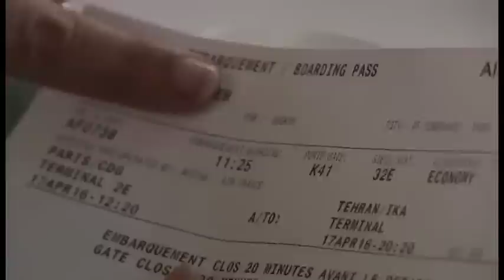ایرفرانس پروازهای مستقیم پاریس به تهران را از سر گرفت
ايرفرانس ظهر روز يکشنبه ۲۹ فروردین به وقت محلی، بعد از هشت سال پروازهاي مستقیم خود از پاريس به تهران را از سر گرفت. به مناسبت از سر گيرى پروازهاى اين شرکت هواپيمايى به تهران، وزير حمل و نقل فرانسه و مدير اين شرکت هواپيمايى، پيش از پرواز در سالن ترانزيت فرودگاه حاضر شدند.